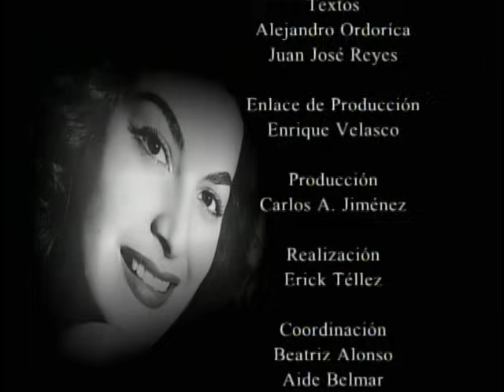Elsa Aguirre en El Sabor del Saber 2/1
SI EL CINE HACE ETERNO LO QUE EN PRIMERA INSTANCIA ES MERAMENTE FUGAZ, ENTONCES EL CINE MEXICANO HA IMBUIDO ETERNIDAD A LA BELLEZA… Y COMO TAL, UN BUEN EJEMPLO ES LA FIGURA, EL ROSTRO, LA MIRADA DE ELSA AGUIRRE.
 ¿QUÉ DECIR DE ELLA? CON SU PRESENCIA ALTIVA, QUE NO OCULTA SU GRACIA EN UN PORTE DOTADO DE PERFECCIÓN, DE ARMONÍA Y DE UN DELICADO SEÑORÍO. UNA MUJER FASCINANTE, QUE PARECE LEJANA, QUIZÁ MISTERIOSA, CONFORME VA ATRAPANDO LA MIRADA Y LOS DESEOS DE LOS ESPECTADORES.
 LA ACTRIZ CHIHUAHUENSE QUE CRUZA IMPONENTE EN NUESTRO MUNDO FÍLMICO. ELSA FORMA PARTE, DESTACADÍSIMA DEL ÚLTIMO PERIODO DE LA LLAMADA ÉPOCA DE ORO DEL CINE NACIONAL. POR EJEMPLO SU ACTUACIÓN EN OJOS DE JUVENTUD, COMO JOVEN MUJER QUE DESATA LA SUAVE PASIÓN DE UN BUEN JOAQUÍN PARDAVÉ YA ENTRADO EN AÑOS, LA SITÚA EN UN LUGAR DE EXCEPCIÓN. NINGUNA TAN HERMOSA NI TAN DUEÑA DE SÍ MISMA Y AL MISMO TIEMPO TAN FRÁGIL, NINGUNA TAN SEDUCTORA Y VÍCTIMA DE SUS PROPIOS ENCANTOS. SU FILMOGRAFÍA COMPRENDE UN BUEN NÚMERO DE CLÁSICOS DE NUESTRO CINE, COMO LLUVIA ROJA, AL LADO DE JORGE NEGRETE, O COMO VAINILLA, BRONCE Y MORIR, LA HISTORIA DE UN AMOR IMPOSIBLE, JUNTO A UN AFORTUNADO IGNACIO LÓPEZ TARSO, O, MÁS RECIENTEMENTE, CON AMA A TU PRÓJIMO Y ARTURO DE CÓRDOVA O LA MUJER QUE YO AME CON AGUSTÍN LARA. Y ASÍ, MÁS DE 50 PELÍCULAS, CON LOS MÁS GRANDES ÍDOLOS Y PERSONAJES COMO PEDRO INFANTE, SILVIA PINAL, MARGA LÓPEZ, LUIS AGUILAR, PEDRO ARMENDÁRIZ, DOLORES DEL RÍO, LA DINASTÍA SOLER, EN FIN UNA GRAN ESTRELLA.
 LA PRUEBA MAYOR DE LA ETERNIDAD DE ELSA AGUIRRE ES UNA COMBINACIÓN DE HERMOSURA Y TALENTO, LA ARMONÍA DE SU CUERPO Y SU DON DE ACTRIZ QUE HA SABIDO CULTIVAR Y ENCAUZAR.
 DIRÍAMOS QUE CUANDO APARECE ANTE NUESTRA VISTA LA GRAN ELSA AGUIRRE, LO HACE COMO TODA UNA DEIDAD, MÁS ALLÁ DEL TIEMPO.